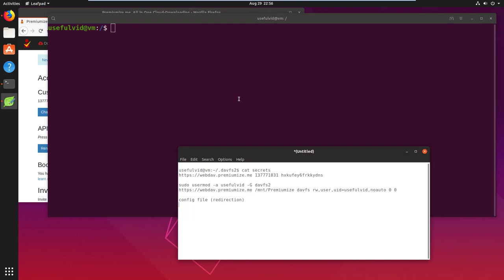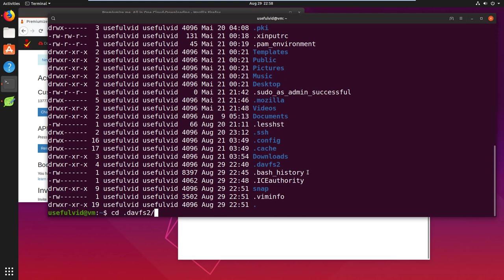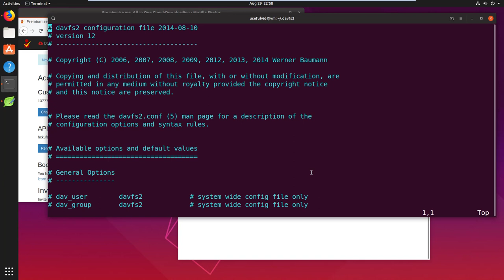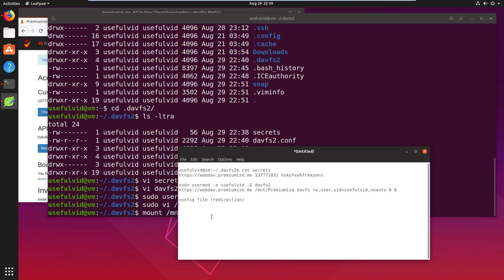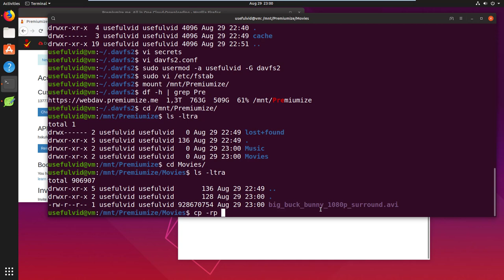Premiumize Cloud in Linux mit fstab mounten (davfs2)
Mit dieser Anleitung kann man das WebDav Laufwerk von Premiumize unter Linux (Ubuntu / Debian / Raspian / ...) mounten.

Benutzerdaten speichern in /home/[user]/.davfs2/secrets
### falls Datei nicht existiert, einfach anlegen ###
cd ~/.davfs2
vi secrets
Zeile einfügen:
chmod 600 secrets

Benutzer zur Gruppe hinzufügen:
sudo usermod -a [linux users] -G davfs2

Eintrag in der /etc/fstab:
/mnt/Premiumize davfs rw,user,uid=[linux user],noauto 0 0

Ordner für den mount erstellen
mkdir /mnt/Premiumize

config file (redirection):
follow_redirect 1